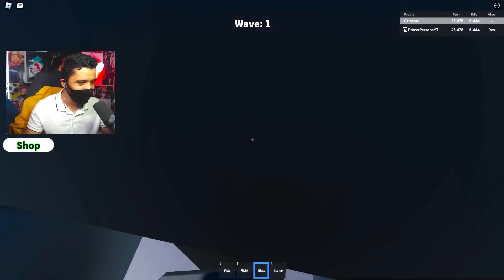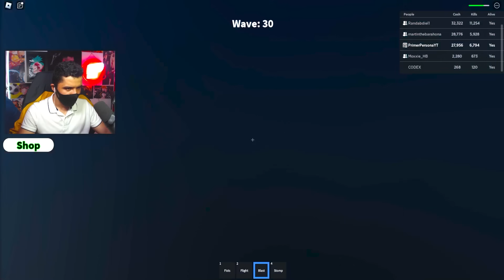Los TITANES MAS FUERTES Rompen TODO EL JUEGO !!! Roblox Skibidi Super Toilet Battle Primer Persona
Los TITANES MAS FUERTES ROMPEN TODO el JUEGO !!! Roblox Skibidi Super Toilet Battle Primer Persona En Español | Primer Persona GAMEPLAY COMO PASAR

🔥 ¡Nuevo contenido diario !